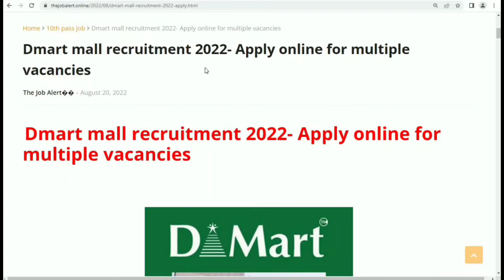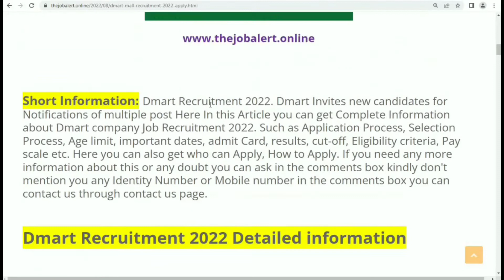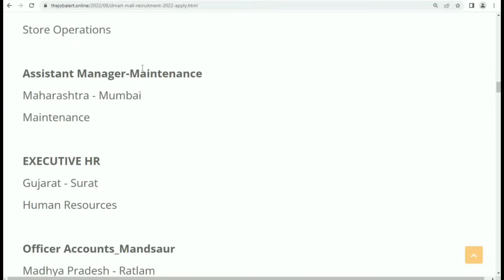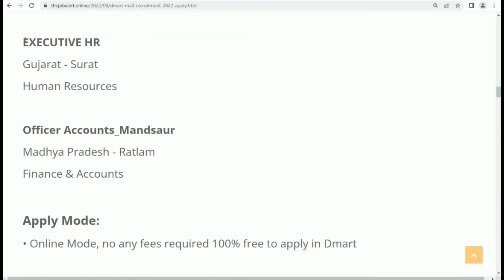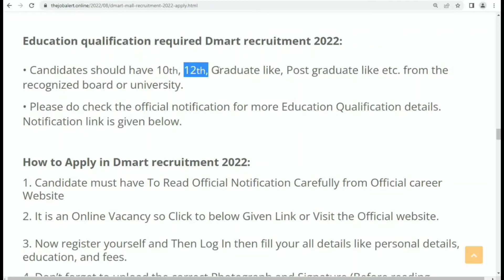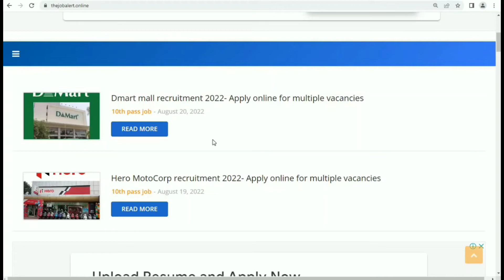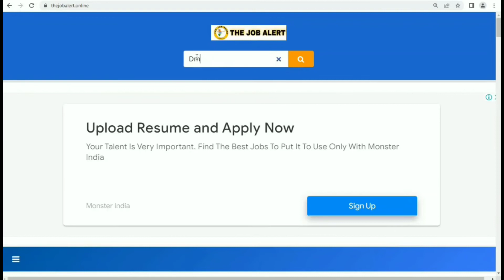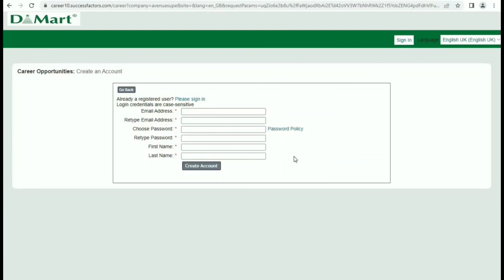Dmart mall job vacancy 2022 || Dmart Recruitment 2022 || private company job vacancy 2022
Queries Solved:
D Mart Jobs vacancy for Freshers
D mart job vacancy

You also ask:
d'mart part time jobs near me
D mart job vacancy, Thane
DMart careers login
D mart Vacancy 2022
d-mart job vacancy bhandup
d'mart job vacancy in mumbai
D-Mart Jobs in Hyderabad Freshers